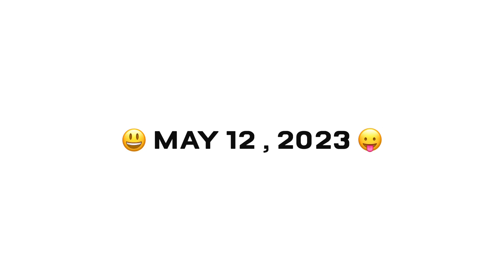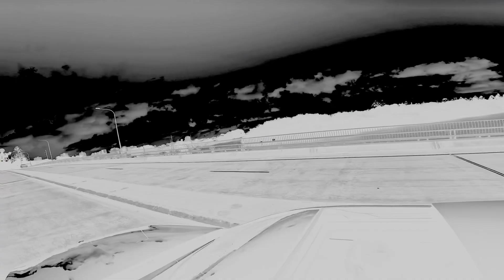🇦🇺 May 12 - 15 , 2023 🇦🇺 Chef John’s yummy Nachos 👨‍🍳 & My Pinoy Bistek 👨‍🍳